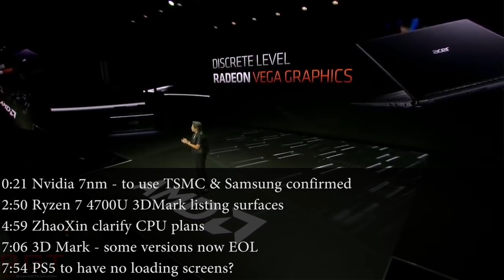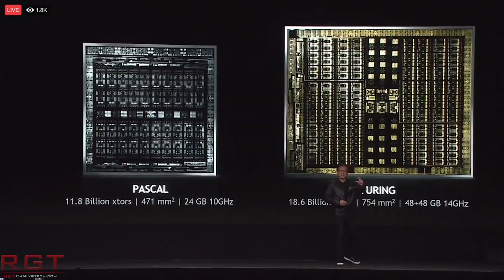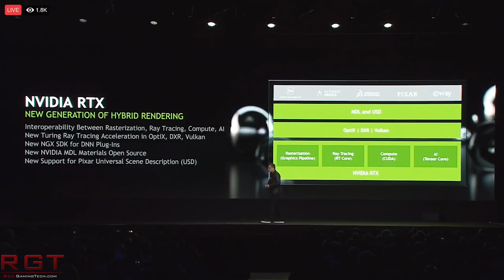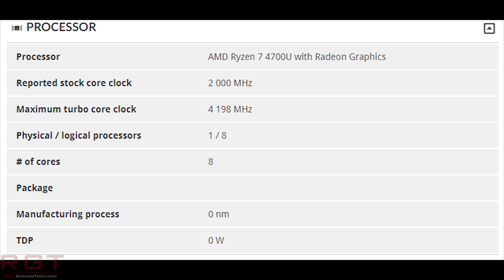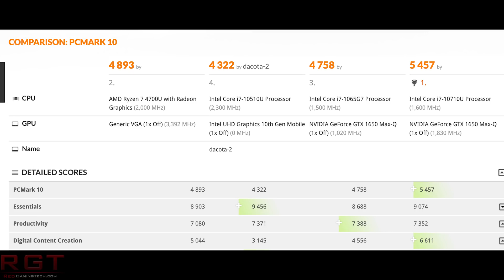Nvidia 7nm GPU To Use TSMC & Samsung CONFIRMED | Ryzen 4700U Benchmark Surfaces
SAUCE